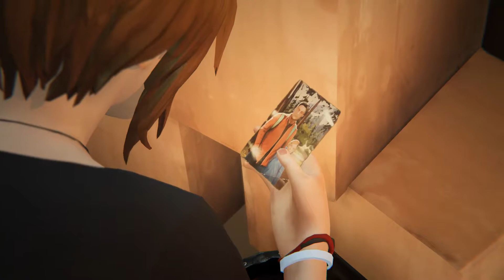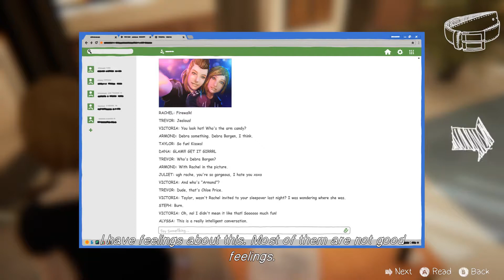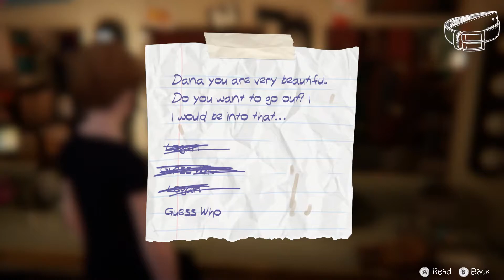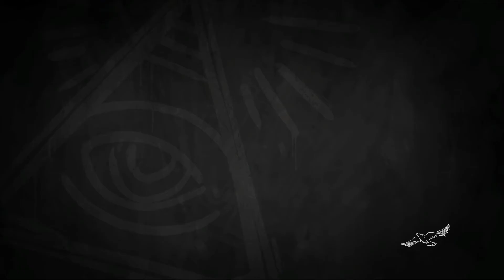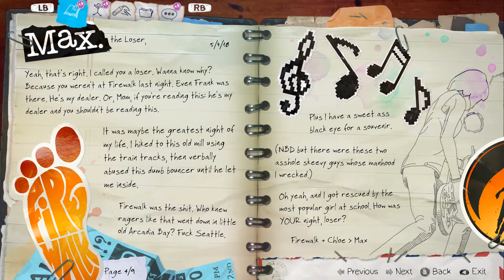Life is Strange: Before the Storm Walkthrough Part 7 No Commentary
Life is Strange: Before the Storm Walkthrough Part 1 No Commentary Gameplay
Life is Strange: Before the Storm Walkthrough Part 7 No Commentary Gameplay